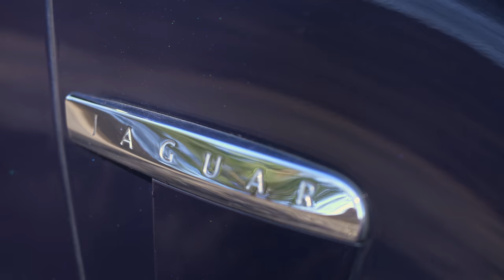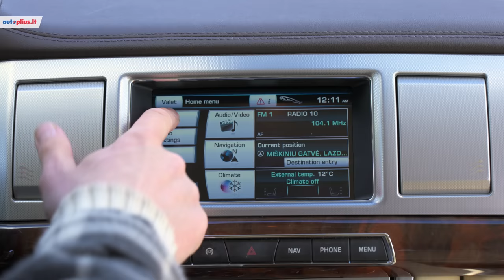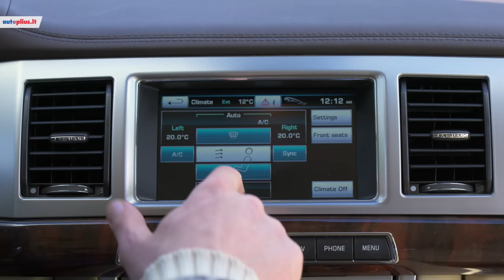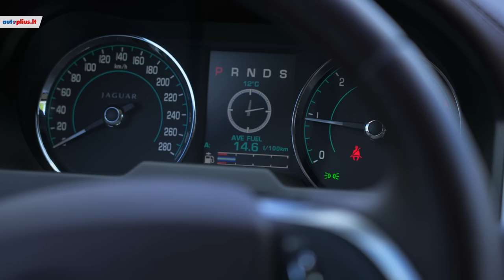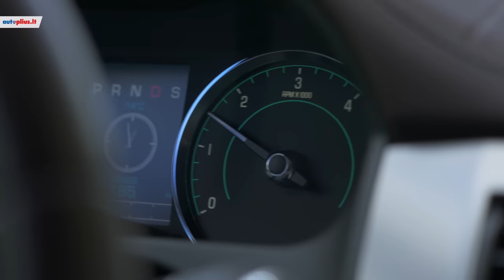Jaguar XF: britiškos prabangos paieškos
Intro: (0:00)
Šios dienos auto: (0:39)
Kartos: (1:10)
Varikliai: (1:33)
Saugumas: (1:53)
Autoplius.lt: (2:05)
Kėbulas: (2:15)
Interjeras: (3:05)
Bagažinė: (8:20)
Problemos: (9:08)
Valdymas: (10:01)
Privalumai: (13:20)
Trūkumai: (13:28)
Pabaiga: (13:38)